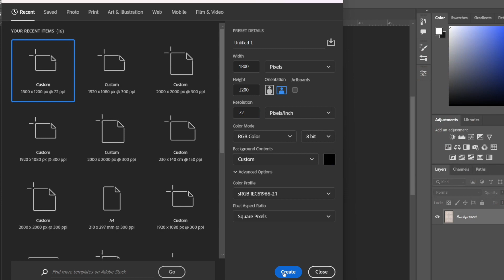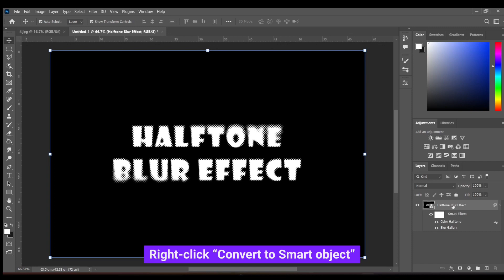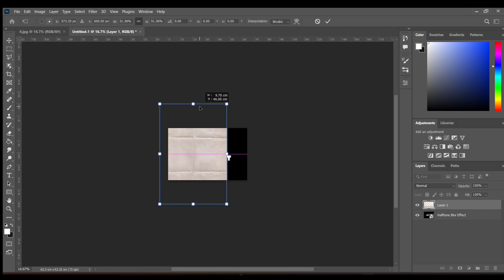How to create Blurred Halftone text effect in photoshop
I will show you how to create a Blurred Halftone text effect using Adobe Photoshop for beginners.